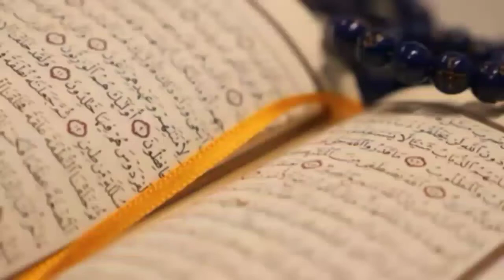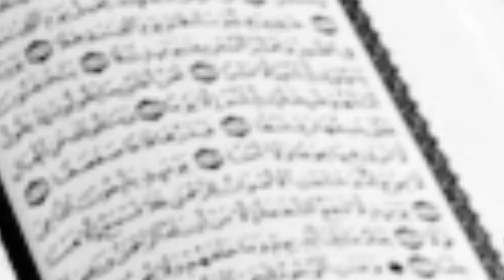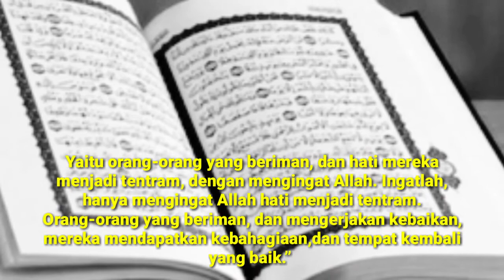INGIN MEMBAKAR SURGA, DAN MEMADAMKAN API NERAKA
cerita waliAllah yang mengajarkan keihlasan dalam beribadah. semua hatinya penuh kecintaan kepada Allah, yang tidak mengharapkan imbalan apapun, baik mengaharapkan surga atau ketakutan pada neraka. semua ibadahnya di lakukan karena Allah SWT.

ngaji islam nusantara,
ngaji islam jawa,
ngaji islam kaffah,
ngaji filsafat islam,
ilmu hikmah menurut islam,